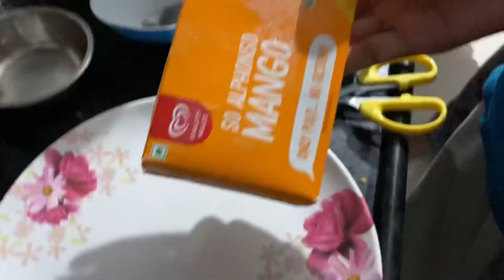Ramadan day at 28 suhoor to iftari Vlog